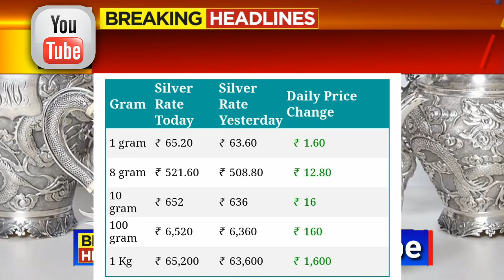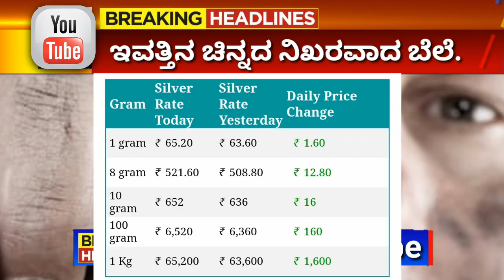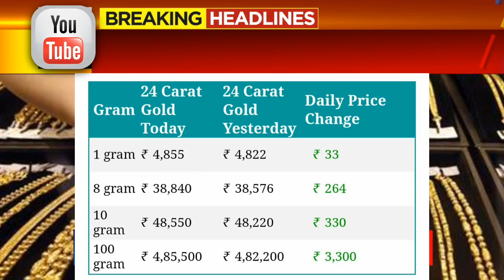GoldRate Today | Gold Price Today : 24 Karat And 22 Carat Gold Rates | Gold Rate Today In India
Gold_Rate_Today_Gold_Price_Today_24_Karat_&_22_Carat_Gold_Rates_Gold_Rate_Today_In_India